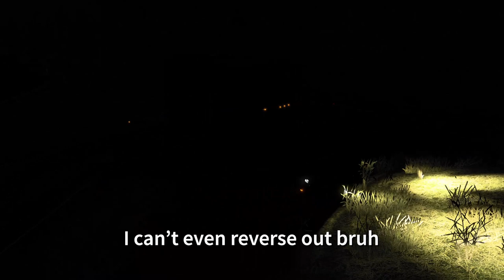Casual Driving in ATS (Totally)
Game: American Truck Simulator
Thumbnail Credits: @Throttle_Flight
Specs:
YOGA i7 (Filming - Gameplay)
        Proccessor: Intel Core i7 13th Generation